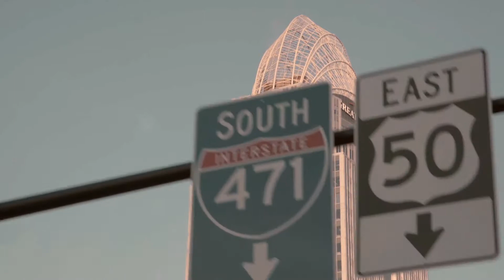This Place We Call Home - OTR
"Custom Pro Logistics Announces Ribbon Cutting Ceremony for new Headquarters in historic Over-The-Rhine neighborhood."

DATE: 9/4/2019

(Cincinnati, OH) - Custom Pro Logistics, a premier third-party logistics solutions provider, proudly announces the opening of its new corporate headquarters based in Cincinnati’s Over-The-Rhine neighborhood.  Located at 1707 Race St, the new space is directly along the streetcar line and will offer 7,000 sq. ft of newly renovated class A offices. While the move is only a short distance from Custom Pro’s current OTR location, it is a much needed, and welcomed move that will allow the company to continue on its aggressive growth path with room to support 50+ employees. The long-awaited renovations will be unveiled with a ribbon-cutting ceremony next Wednesday, September 11th, at 3pm.  The public is invited to tour the space shortly thereafter as the company will be hosting an open house from 5-8pm.

HISTORY

The 1707 Race St project has been years in the making and is the end result of a few key strategic partnerships with the city of Cincinnati, the State of Ohio, and REDI Cincinnati.   In 2017 Custom Pro Logistics was awarded a revitalization grant in addition to receiving job creation tax credits and incentives. CPL worked closely with 3CDC to find a location that was ripe for development while also providing room for future growth and expansion. 1707 Race St was first constructed in the year 1870 and had sat dormant for a number of years before being purchased from 3CDC back in February of 2018.   After 18 months of construction and renovations, the historic building is getting a new lease on life which will only add to the ongoing Findlay Market revitalization.   This Race St. project further validates CPL’s goals and vision to be an integral part of the local community by creating jobs in the inner city and Cincinnati’s urban core.

“Over-the-Rhine has been and will continue to be a big part of who we are as a company.  It is not only the community that we have worked and played in over the past few years but also the place we have called home.  We are thrilled that we will continue to be able to call OTR our home and become that much more invested in the neighborhood’s success.“

ABOUT OVER-THE-RHINE:

The Over-the-Rhine neighborhood is a modern-day success story unto itself and is located just north of the Cincinnati’s central business district in the heart of it’s Urban Core.  Founded by German immigrants in the late 1840s, OTR became home to a major beer brewing industry, making Cincinnati the beer capital of the country in the 1880s. OTR is believed to be home to be the largest historic district in the country and is an architectural treasure of 362 acres of densely packed 19th-century brick Italianate and German Revival buildings.

Prohibition of the 1920s alongside with anti-German hysteria from the World War I, the neighborhood slowly fell into decline and became a shadow of itself when it was one of the densest neighborhoods in the Western Hemisphere in the 1870s.  By the late 2000’s, the OTR neighborhood was left in such disrepair that it was labeled the “most dangerous” neighborhood in America.

Fast forward to today, OTR is in the midst of a radical transformation and renaissance.  Hundreds of millions of investment dollars have poured into the neighborhood over the past 10 years sparking the redevelopment of the public parks and historic treasures. The neighborhood has attracted entrepreneurs, working families and urban renewal experts who are drawn by the simmering experimental atmosphere of this once-neglected neighborhood.

ABOUT CUSTOM PRO LOGISTICS:

Custom Pro Logistics, headquartered in the Over-The-Rhine neighborhood, is a premier third-party logistics solutions provider with an intense focus on customer service and refrigerated transportation. Customer service is not a department within our organization, but rather an ATTITUDE. Our mission is to build long-lasting customer and carrier relationships through unparalleled customer service and creating personal and emotional connections. CPL is a values-driven organization and these values not only guide our decision-making processes but our company-wide behaviors on a day-by-day basis. We are not interested in following the industry standard, but rather SETTING the industry standard.

 Recently, Custom Pro landed 2016 on the Inc. 5000 list of America’s fastest-growing private businesses in addition to being honored as a finalist for Cincinnati’s Business Couriers Fast 55.  This was the fourth year in a row CPL has been recognized as one of Cincinnati’s fastest-growing companies list.  In 2018 the ICIC  ranked CPL at No. 4 on Fortune’s Inner City 100 list of fastest-growing inner city businesses in America.